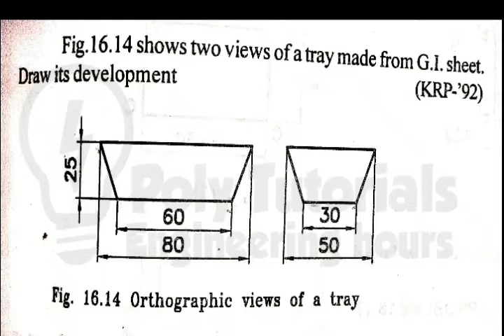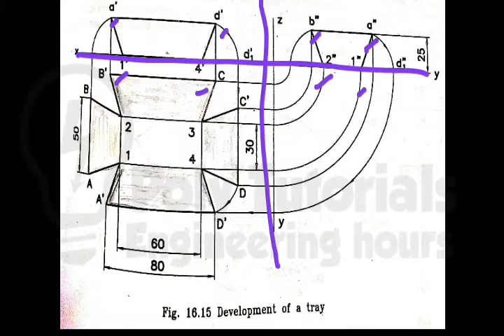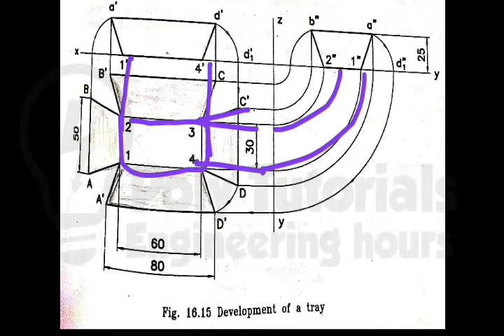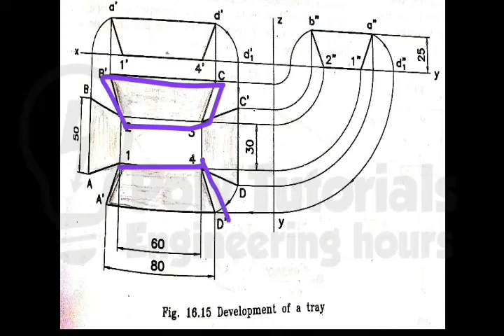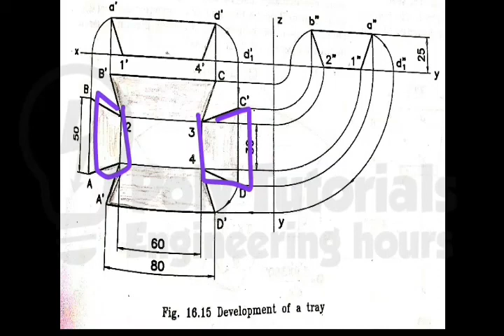Development of tray/Engineering Graphics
Development of tray
Engineering Graphics